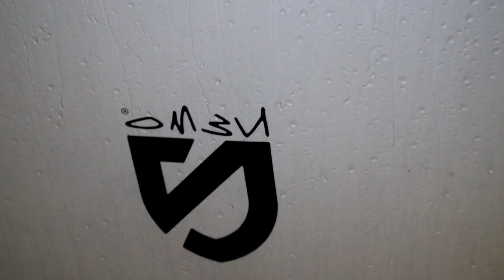Solo Backpacking and Fishing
This was such a fun solo adventure. I changed my plan a couple miles into my hike and went to a different lake in search of big brookies. I didn't land any monsters but had a good time and had plenty of tugs on the fly line. I hiked in on a Friday and passed just a few people near the trailhead. I had an entire lake filled basin to myself. I also got off the trail and navigated with  map and compass to four lakes that don't see much traffic. I had a great time getting to know a new area. Tight lines my friends.